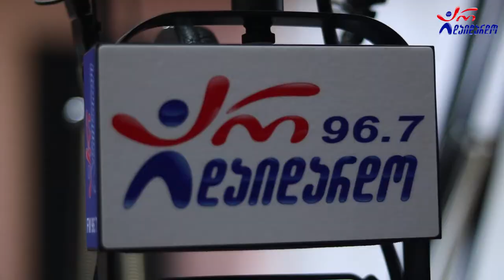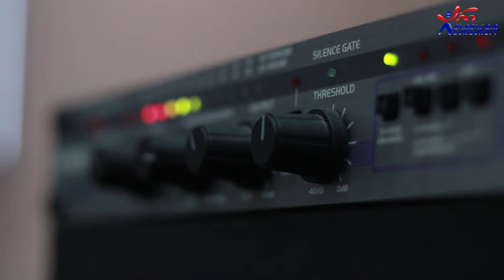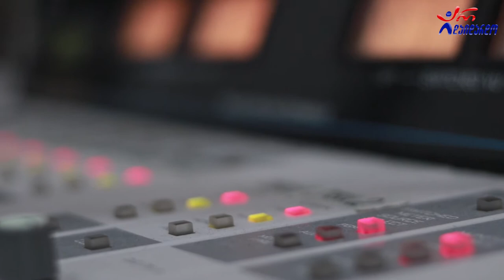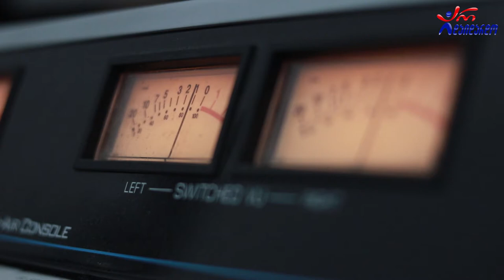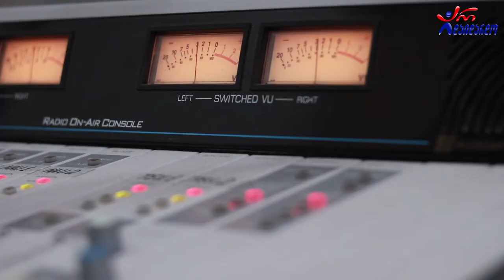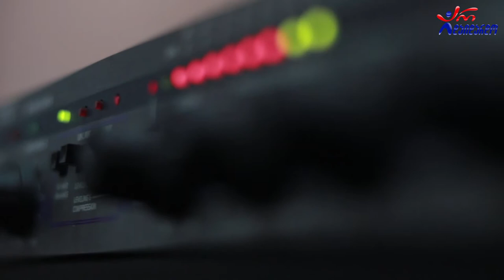ნინო კრავეიშვილი. გადაცემა "რადიო დუეტი". 16.07.2021. ვიდეო კოლაჟი / Nino Kraveishvili. "Radio Dueti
2021 წ.  16 ივლისი
☛ პარასკევი - 17:00. გადაცემა "რადიო დუეტი თაკოსთან ერთად". სტუმრად ნინო კრავეიშვილი. ვიდეო კოლაჟი